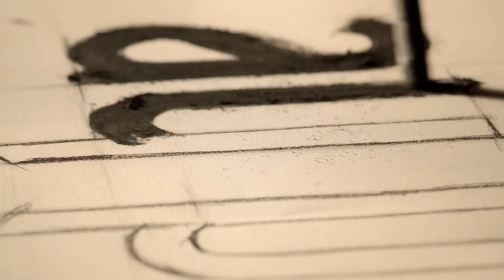Venganza y Amor Capitulo 3 (Doblado En Español)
Venganza y Amor Capitulo 4 (Doblado En Español) 👇🏻